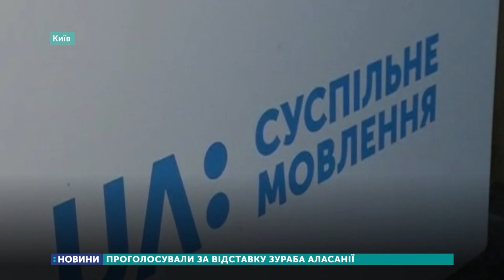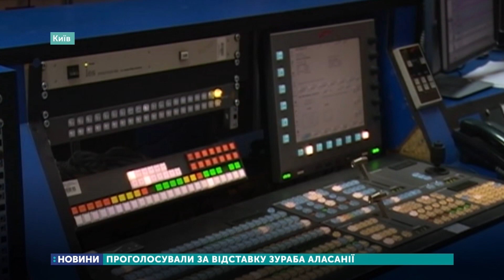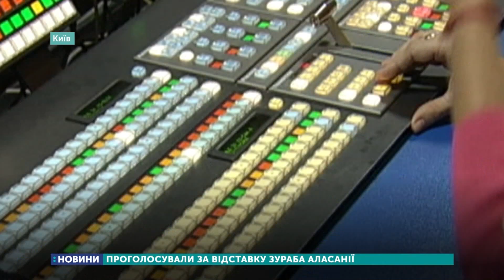Зураба Аласанію достроково звільнили з посади голови Суспільного мовлення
Розірвати контракт із Зурабом Аласанією вирішила Наглядова рада НСТУ